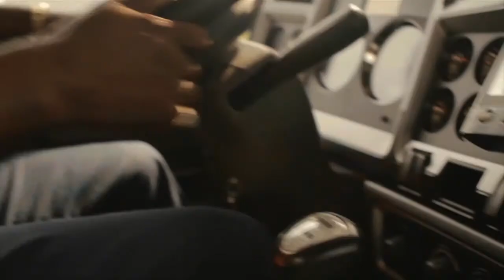CPC Logistics | Truck Driver Testimonials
Testimonials from CPC Logistics Truck Drivers and Executives regarding CPC Logistics industry leading culture.
CPC offers Truck Driving Jobs with Competitive Pay | Health Insurance | 401K Plan | Safety Incentives | Ongoing Training | Short or Long Hauls.

That is why... "The Best Drivers Drive CPC"